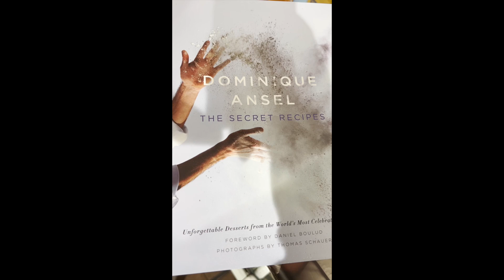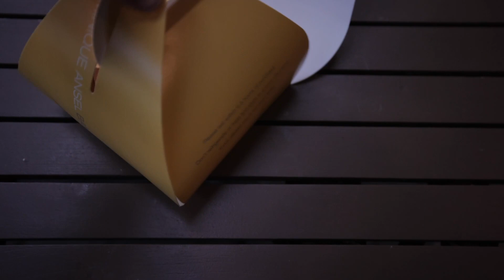TIENES QUE PROBAR ESTO ANTES DE MORIR...EL CRONUT EN NEW YORK,,🐝👨‍🍳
🐝Me voy a probar 👅 el hibrido de un croissant 🥐 y una donut 🍩 el lllamdo cronut en Dominic Ansel bakery 🧁,,this bakery cafe headed by pastry 🥮 chef 👨‍🍳 Dominic Arsel served up creative & beautiful French treats..